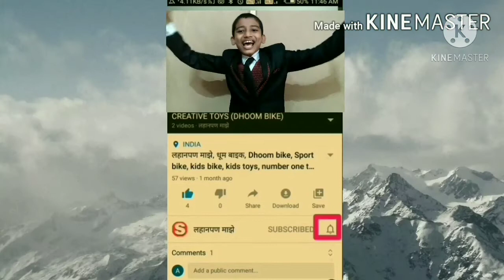Make bridge, वेहीकल्स के लिए ब्रिज बनाया ll लहानपण माझे ll maze lahanpan ll